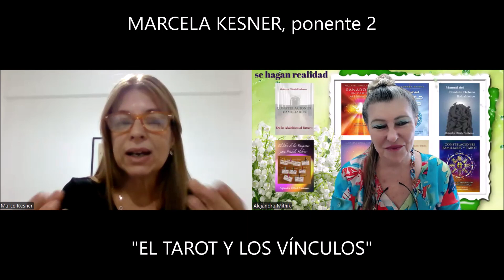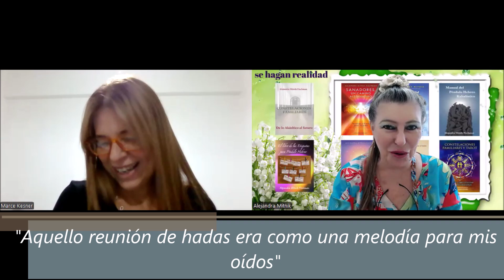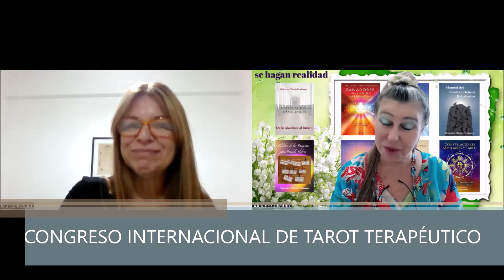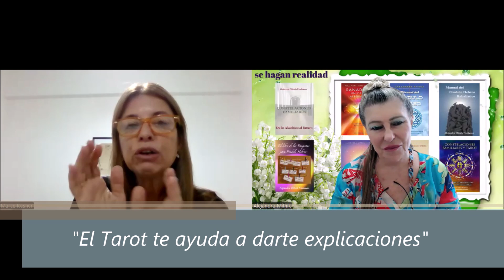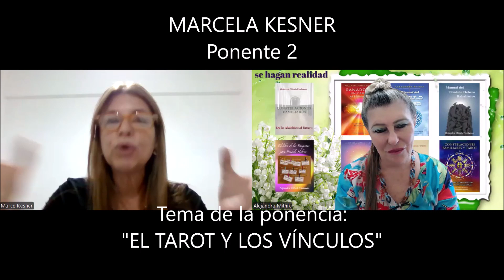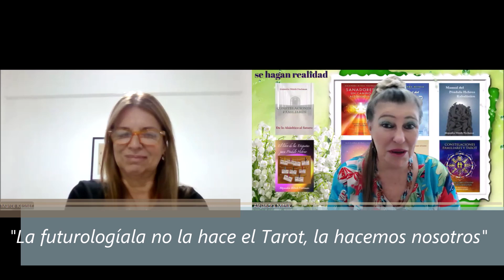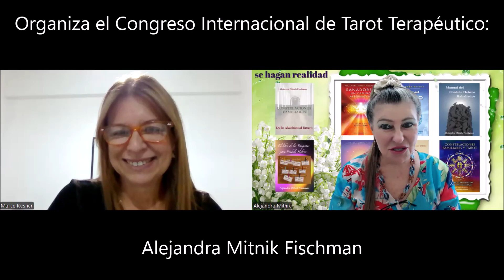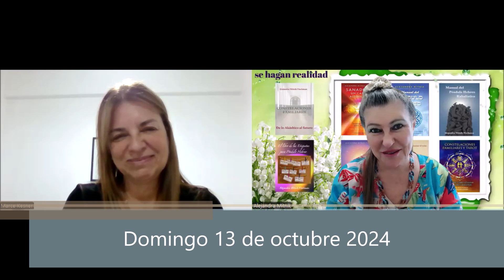CONGRESO INTERNACIONAL DE TAROT TERAPÉUTICO. Ponente 2 MARCELA KESNER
En este vídeo conocerás al Ponente 2 del CONGRESO INTERNACIONAL DE TAROT TERAPÉUTICO, Marcela Kesner.
Los esperamos a todos el día domingo 13 de octubre del 2024.
Pasada esa fecha, se podrá adquirir el vídeo del Congreso, por si no se ha podido estar presente.

¿Quieres conocer a los otros ponentes del Congreso? Mira en este blog:
Terapias energéticas con Alejandra Mitnik